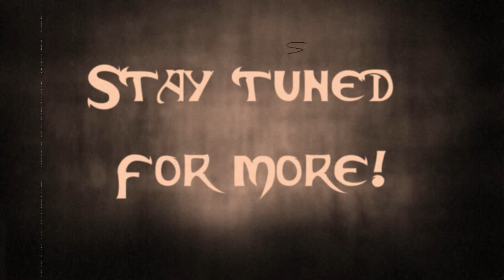Tobgoblin plays Don't Starve (for the first time!) - Episode 1 - Day 1-3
Oh? What is that?
What is this?
Hey at least I can eat it!

Welcome to my first video on the game Don't Starve. I picked it up on a Steam sale recently and have always wanted to give the game a try since I guessed I would love it!

Turns out I was correct and Im doing a lets play series on it now!

Be aware that I've intentionally stayed away from any info on the game to not spoil anything for me. Please try to not ruin this and keep comments spoiler-free!

Let's try to NOT starve!

Video by Tobgoblin
Video Editing by Tobgoblin